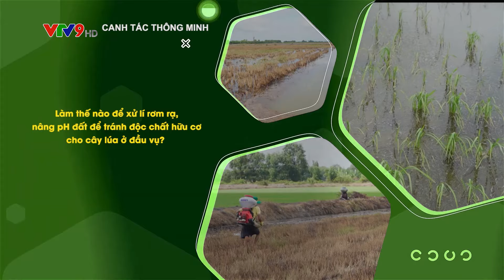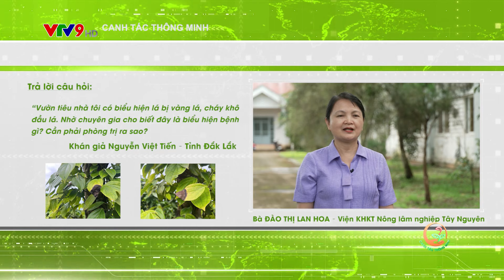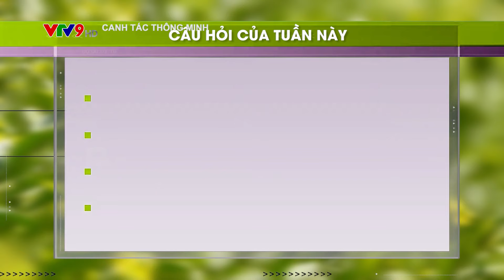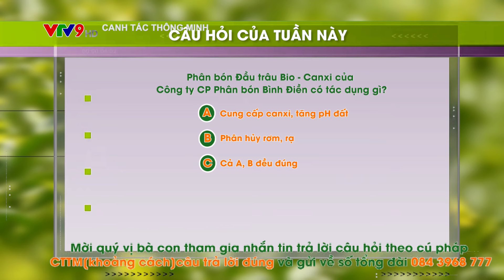CANH TÁC THÔNG MINH : XỬ LÝ RƠM RẠ BIO CANXI VÙNG ĐBSCL